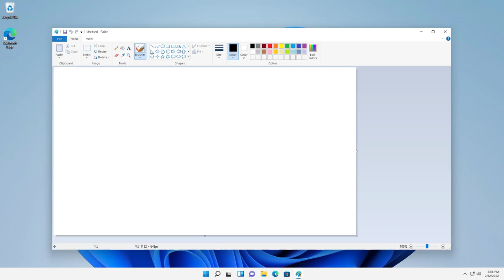frames per second more like seconds per frame am i right or am i right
qemu is broken